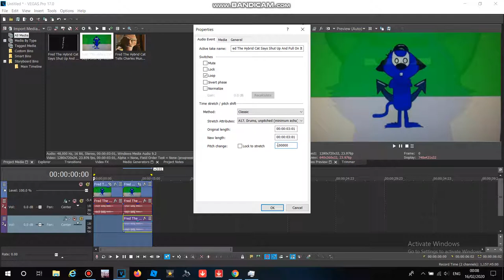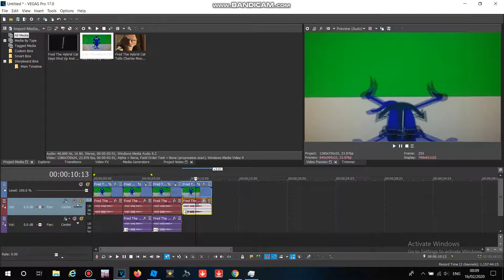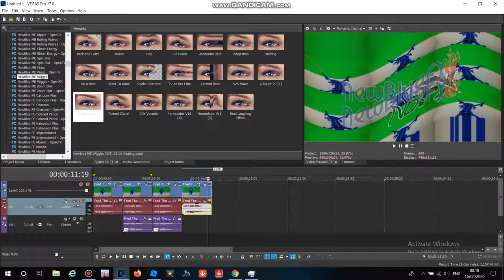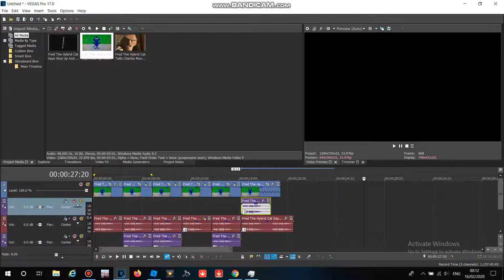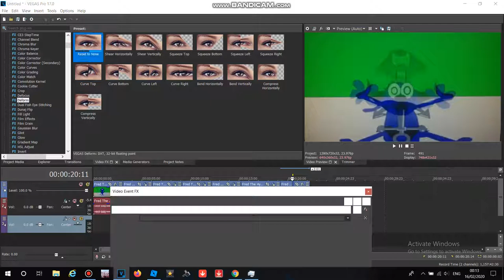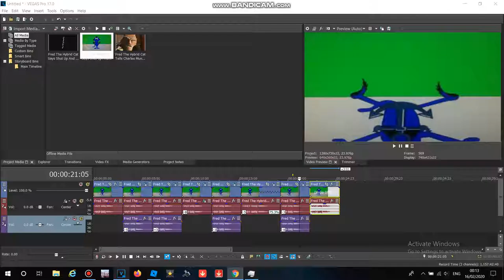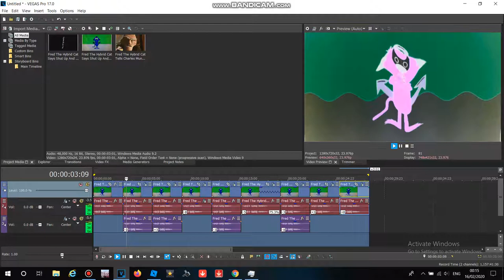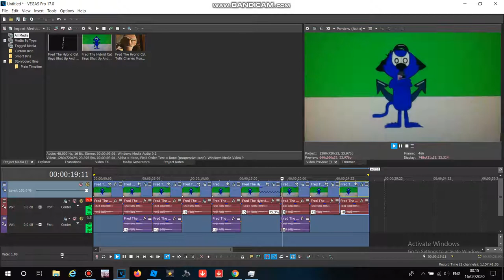How to Make All Effects From DERP WHAT THE FLIP Csupo Effects On Sony Vegas